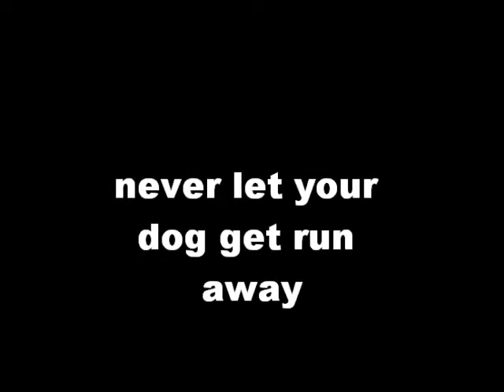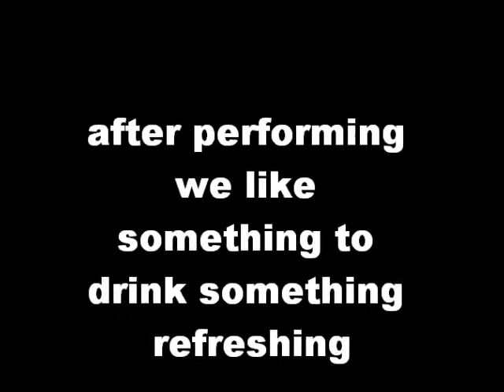bryce castilleja pat booth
first movie ever